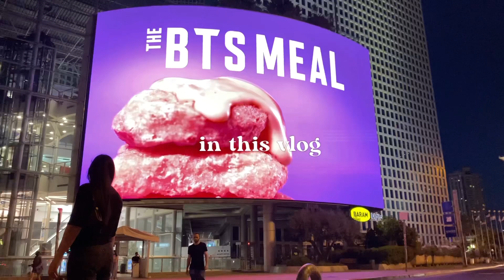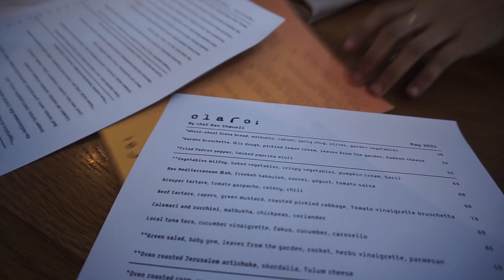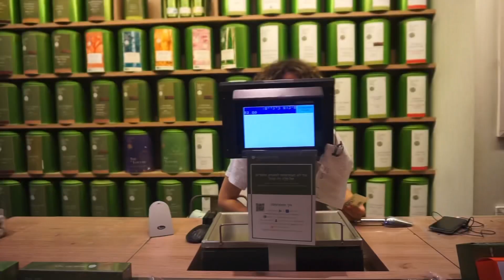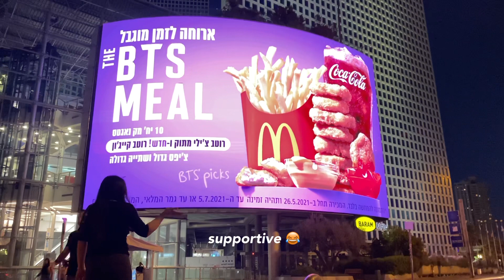VLOG: Steak night, beach side & coffee date + trying out bts meal in mcdonalds | J&C TV